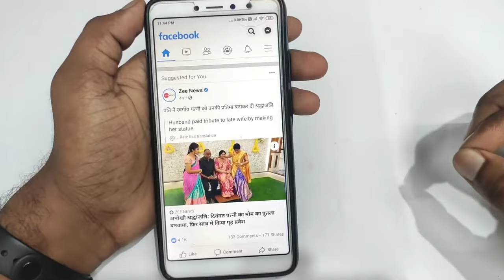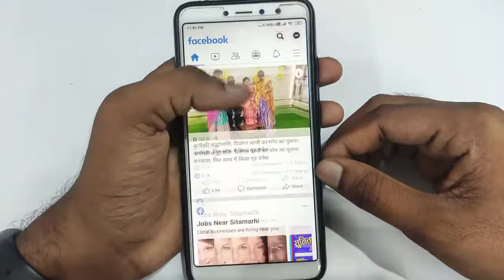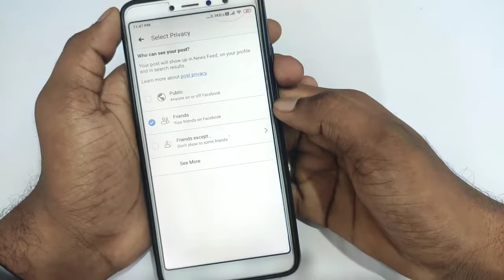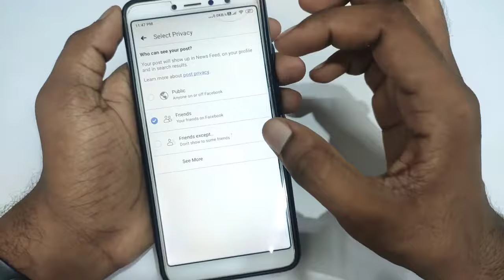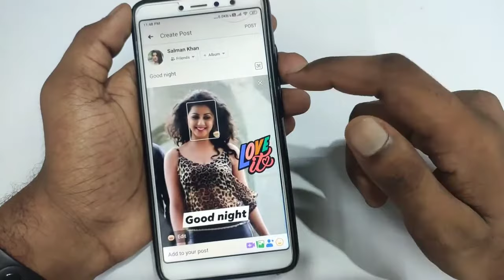facebook me photo kaise dale | how to upload photo on facebook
About :- dosto aajke video me apko bataya hu facebook par apni photo kaise daale ummed karta hu apko yeah video pasand aayegi

Your query
facebook me photo kaise upload kare
facebook me photo kaise dale
facebook mein photo kaise upload kare
facebook pe photo kaise upload kare